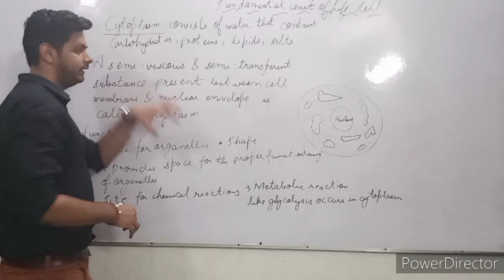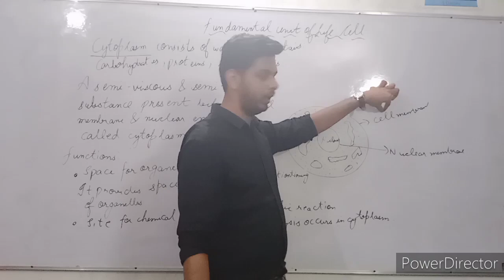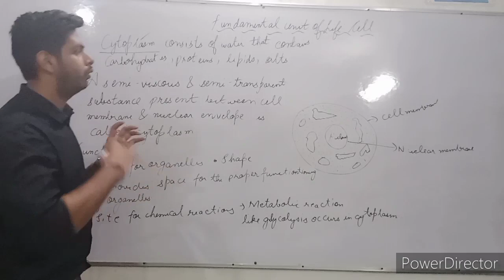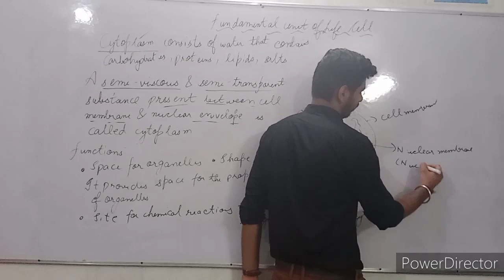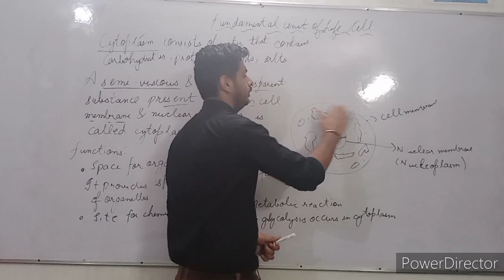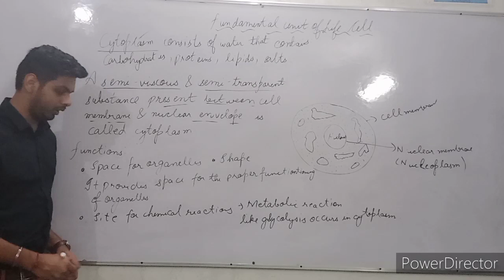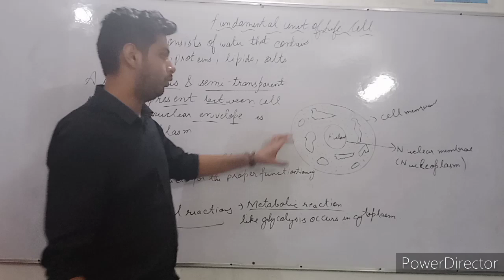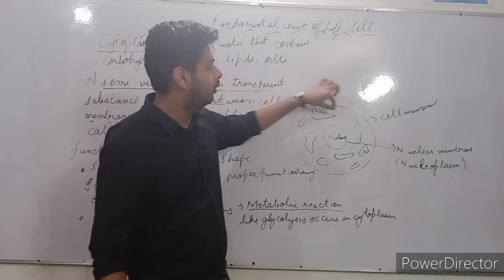9th Part-8#Cytoplasm#classroom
Edited by: Tanisha Gupta, Aadit Saharawat